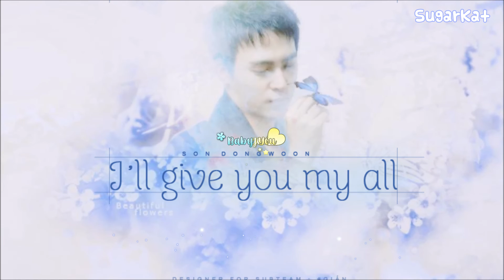{VIETSUB} Dong Woon - I'll Give You My All |(3rd Full Album "Highlight" 2016)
Design banner
Timer: Lovely Cat Iu Seobie